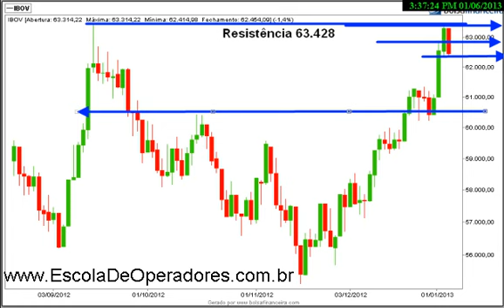Análise Técnica Bovespa - IBOV - Semana do dia 07 de Janeiro de 2013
Bem-vindos a Escola de Operadores. Uma instituição diferenciada de ensino voltada ao mercado financeiro, independente de bancos, corretoras ou qualquer outra instituição financeira, com cursos de Imersão em Forex e Bolsa de valores, presencial e Online, para qualquer parte do mundo. Acesse nosso site para conhecer nossa proposta e para se cadastrar para receber a nossa newsletter semanal gratuita.
Nossa próxima turma do curso Online de Imersão em Forex e de Bolsa de Valores (Ações) será do dia 21 a 25 de Janeiro de 2013.